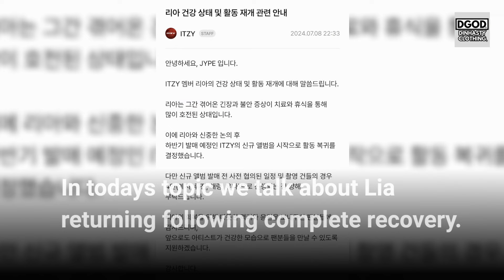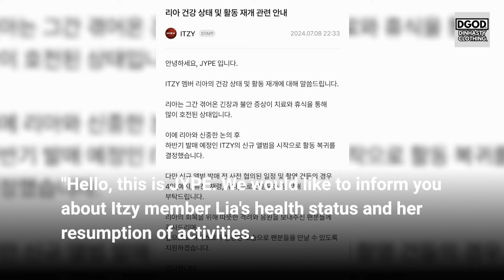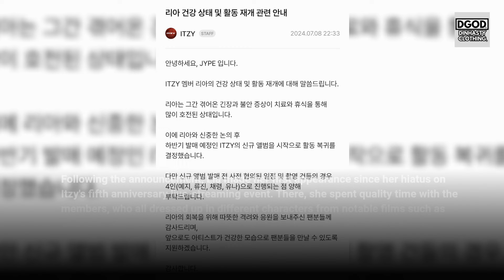최지수 ITZY Lia RETURNS after complete RECOVERY!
In todays video we are going to talk about: 최지수 ITZY Lia RETURNS after complete RECOVERY